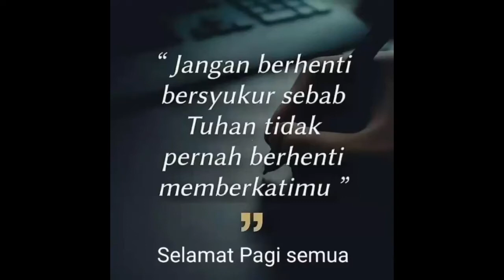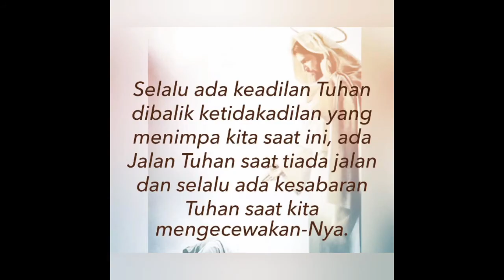CAPTION ROHANI #5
Kali ini di channel youtube saya tidak hanya game melainkan ada channel rohani juga, semoga terhibur ya